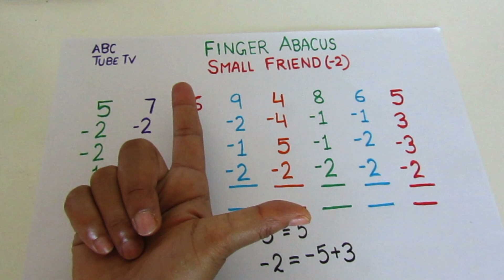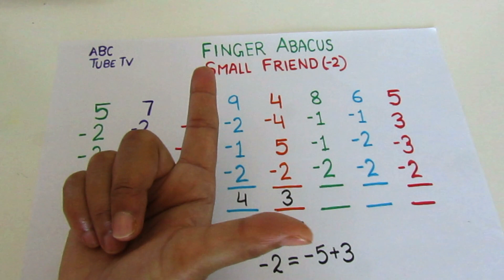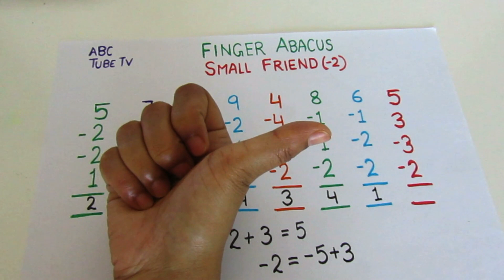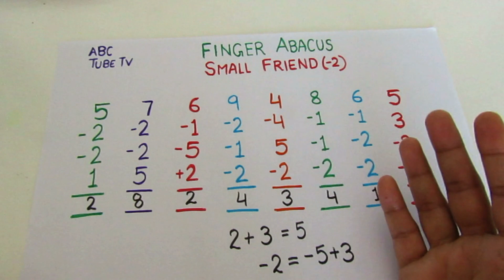FINGER ABACUS - SMALL FRIEND (-2 =-5 + 3) WHEN AND HOW WE HAVE TO APPLY SMALL FRIEND(-2) FORMULA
FINGER ABACUS - WHEN AND HOW WE HAVE TO APPLY SMALL FRIEND(-2) FORMULA - ABACUS FREE COURSE

abacus kya hai,what is abacus,advantages of abacus,
addition on abacus,abacus class,
learn abacus for beginners from basics,how to use abacus for beginners,learn abacus for beginners,learn abacus from basics,
learn abacus tutorial,how to learn abacus,videos to learn abacus,learn abacus,abacus learning,abacus tutorial,learn abacus online,
learn abacus for children,abacus,abacus formulas,learn abacus math,abacus maths,how to use an abacus,abcus key
abacus tutorial in hindi,abacus in hindi,abacus,tutorial,multiply in abacus,
how to multiply in abacus,multiply in abacus in hindi,
abacus,how to use abacus,abacus how it works,abacus free learning level 1,abacus tutorial,abacus level 1,abacus training
finger abacus worksheet
finger abacus part 1
finger abacus worksheets level 1
finger abacus classes
abacus finger movements
abacus finger counting
abacus finger calculation
finger theory abacus
finger exercise for abacus
finger abacus method
finger movements in abacus
finger gym method in abacus
abacus like finger counting method
learn finger abacus
finger math abacus
finger math abacus pdf
abacus finger movements video
abacus finger math
finger numbers abacus
abacus fingers